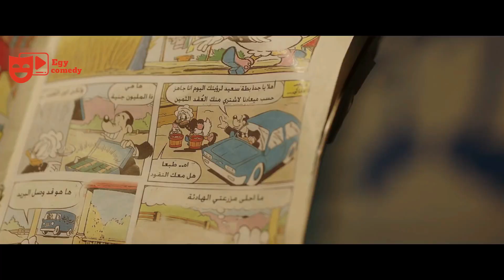مسلسل نيللي وشريهان - الحلقه Nelly & Sherihan - Episode 15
هذا الفديو يحتوي علي مسلسل نيللي_و_شريهان وهو مسلسل من اجمل المسلسلات_الكوميدية تدور أحداث المسلسل في إطار كوميدي اجتماعي، حيث تُجسّد (دنيا) دور فتاة ثرية تُدعى نيللي، وتجسد (إيمي) شخصية فتاة فقيرة تُدعى شريهان، إلى جانب كونهما ابنتا عم، فهما شخصيتان متنافرتان تمامًا، لكنهما تضطران لتنحية الخلافات جنبًا، لحل لغز ميكي، الذي يوصلهم إلى ميراث جدهما مكاوي أبو الخير.

-- رسالتنا
نحن قناة EGY COMEDY
نهدف لاثراء المحتوي العربي بافضل الاعمال الفنية الكوميدية من المسلسلات والافلام العربية و الافلام المصرية وهدفنا عرض المزيد و المزيد من اعمال الدراما العربية

مسلسلات رمضان
مسلسلات مصرية
مسلسلات عربية
مسلسلات كوميدية

مسلسل,نيللي وشريهان,دنيا سمير غانم,ايمي سمير غانم,محمد انور,محمد سلام,كوميدية,٢٠٢٢,مصرية,جديدة,مسلسلات كوميدي,جديد,مصطفي خاطر, Nelly & Sherihan